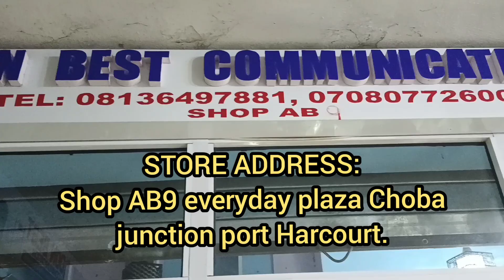DON BEST COMMUNICATION || PHONE ACCESSORIES SHOP...